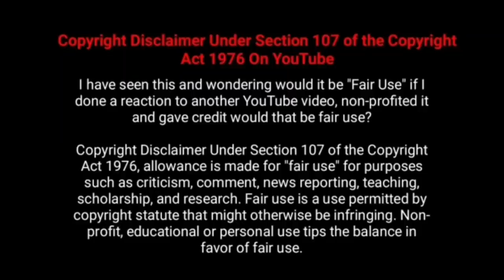இயக்குனர் சரவண சக்தி பட வசூல் Director Actor Saravana Sakthi Movies Box office Collection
Checkout  Movie Fdfs The Tamil Movie Director Comedy Actor Saravana Sakthi All Movies Box Office Collection Analysis With Budget and Verdict Hit Or Flop List